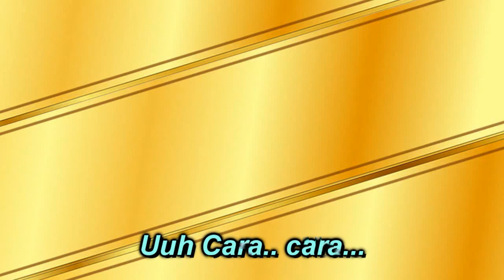Panico Tania Panicat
Panico Tania Panicat 2006